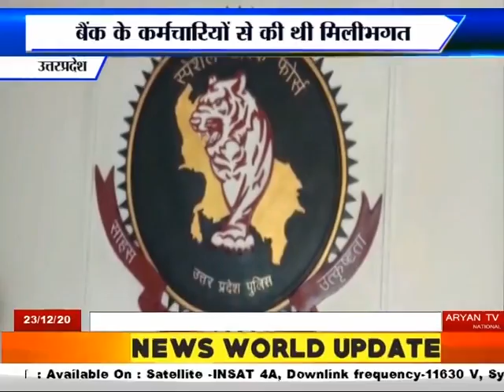News World - लखनऊ- उत्तरप्रदेश - यूपीएसएचए से 125 करोड़ की धोखाधड़ी की कोशिश !